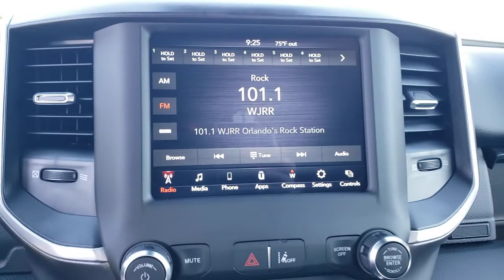2021 Ram 1500 Cocoa Beach, Palm Bay, Kissimmee, Deltona, Titusville, FL 21205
Patriot Blue Pearlcoat New 2021 Ram 1500 available in Titusville, Florida at Parks CDR Space Coast. Servicing the Cocoa Beach, Palm Bay, Kissimmee, Deltona, FL area.
2021 Ram 1500 Big Horn - Stock#: 21205 - VIN#: 1C6RREMT3MN686257

5600 U.S. 1